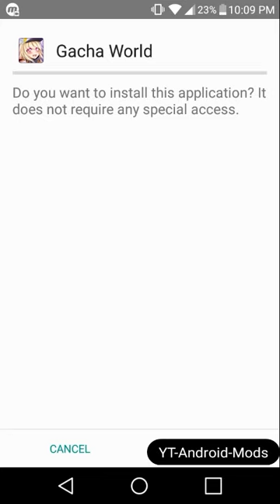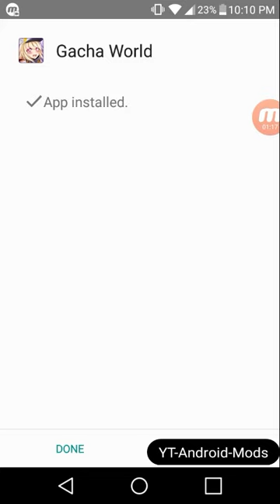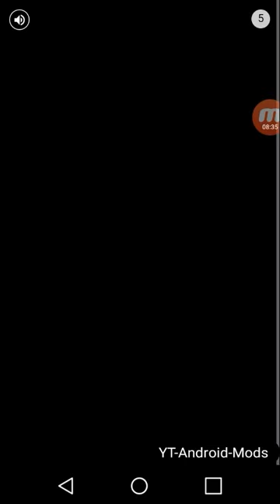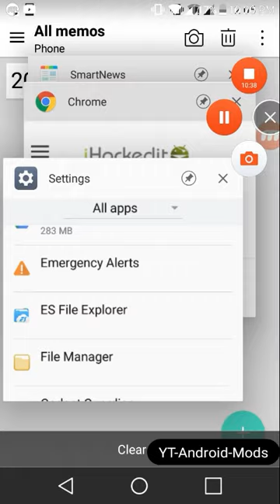Gacha World v1.3.5 Mod APK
IF THEIR IS A PROBLEM WITH THIS VIDEO MAKE SURE TO CONTACT ME AT " "AND ILL REMOVE THIS VIDEO INSTANTLY BECAUSE I CAN INSTANTLY SEE THE EMAIL ON MY PHONE,I RESPECT YOUR RIGHTS!